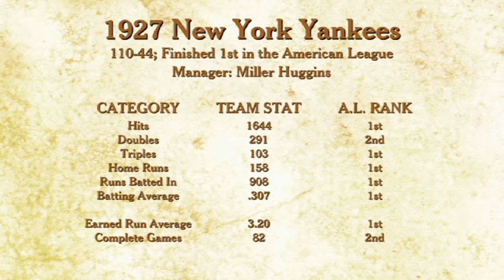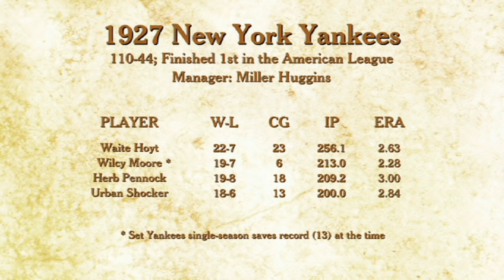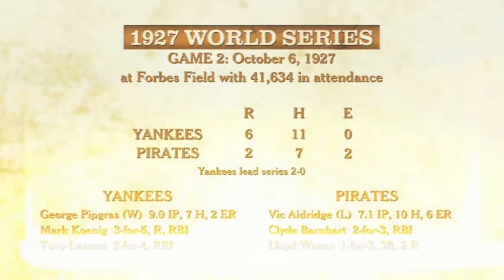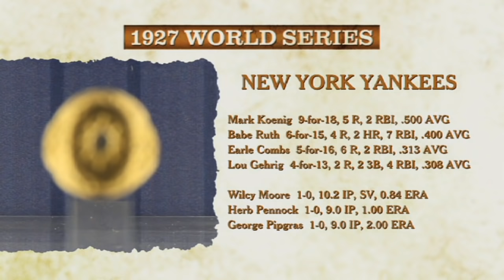A Championship Legacy: 1927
1927 was the start of a new era in baseball and it began with Murderers Row, and the Yankees winning their second World Series title